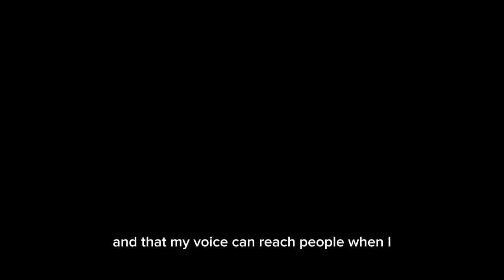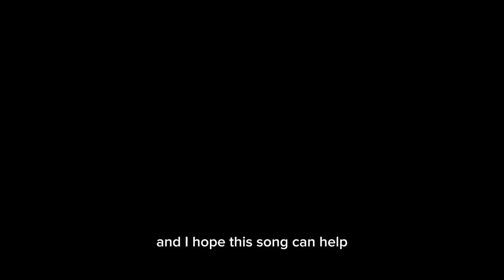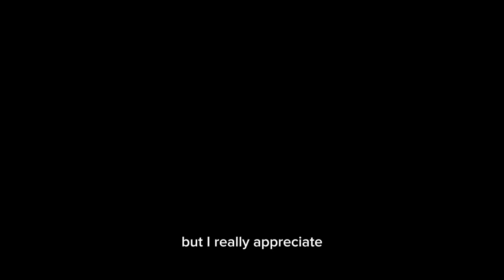Koala - Will Stetson (cover by hachiiiii)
Koala is made and produced by its respected owners, and Will Stetson.

I'm hachi, a main music type of content creator and I plan to release a lot more covers, especially in the following year and I hope to grow and build my content to a much more likeable and enjoyable viewing. I hope everyone who watches my content the best and I hope I can make better and better content, with each upload better than the last.

♥️SOCIALS!♥️

QnA:

Q: What do you use to make covers?

A: I use bandlab, and that's pretty much it. I download a video I use as the instrumental and then I sing.

Q: How do you do the harmonies?

A: PRACTICE! It takes a lot of practice to do harmonies but trust me, it's so worth it. Use a musical instrument if you have one, like a piano. Or if you don't, use your voice and mix it on bandlab! That's what I do and by doing this, you'll get a tolerance for listening to your own voice and it'll be so worth it.

Q: What is the meaning of life?

A: 42

Hey guys, did you know that in terms of male human and female Pokémon breeding, Vaporeon is the most compatible Pokémon for humans? Not only are they in the field egg group, which is mostly comprised of mammals, Vaporeon are an average of 3”03’ tall and 63.9 pounds, this means they’re large enough to be able handle human dicks, and with their impressive Base Stats for HP and access to Acid Armor, you can be rough with one. Due to their mostly water based biology, there’s no doubt in my mind that an aroused Vaporeon would be incredibly wet, so wet that you could easily have sex with one for hours without getting sore. They can also learn the moves Attract, Baby-Doll Eyes, Captivate, Charm, and Tail Whip, along with not having fur to hide nipples, so it’d be incredibly easy for one to get you in the mood. With their abilities Water Absorb and Hydration, they can easily recover from fatigue with enough water. No other Pokémon comes close to this level of compatibility. Also, fun fact, if you pull out enough, you can make your Vaporeon turn white. Vaporeon is literally built for human dick. Ungodly defense stat+high HP pool+Acid Armor means it can take cock all day, all shapes and sizes and still come for more
However, screw the female version. You get those same ol’ two holes in literally everything else. The male Vappy is the real star of the show.